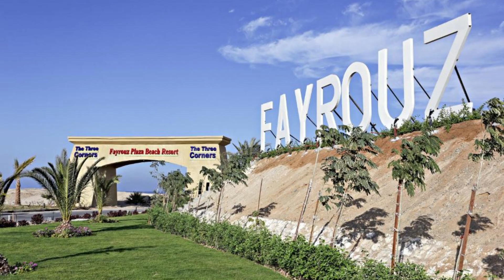Best Hotels In MARSA ALAM, Egypt (2023) 🏆🌴 - Best MARSA ALAM Hotels & Resorts for travel (Top 5)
We post weekly a new video with the best hotels 👌💯

Best Hotels In Marsa Alam

1. Steigenberger Resort Alaya Marsa Alam - Red Sea
2. Hilton Marsa Alam Nubian Resort
5. The Three Corners Fayrouz Plaza Beach Resort

Marsa Alam is the best resort town on the Red Sea in Egypt that is known for its sandy beaches and beautiful Coral Reefs. Among its unique beaches, there is Abu Dahab beach that is famous for its amazing turtles that you can see while driving. There are also some other attractions in Marsa Alam such as the Temple of Seti I at Khanais and the gorgeous Emerald Mines.

The climate of Marsa Alam is a subtropical desert. It is sunny most of the day and in winter the weather is pleasant but it can be a little bit cold for swimming so it’s actually based on the day but in summer it’s very hot and sunny. The temperature of the Sea is cool and makes it a very exciting activity in Marsa Alam.

The best time to go there is between the middle of March, the middle of April, between the middle of October, and the middle of November as during this time you can enjoy a warm-weather “Not So Hot & Not So Sold“.